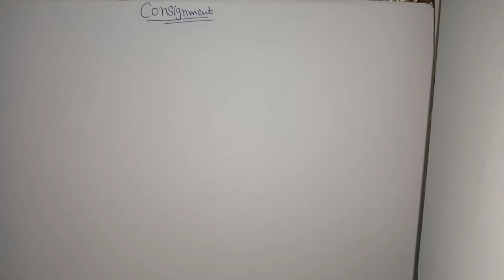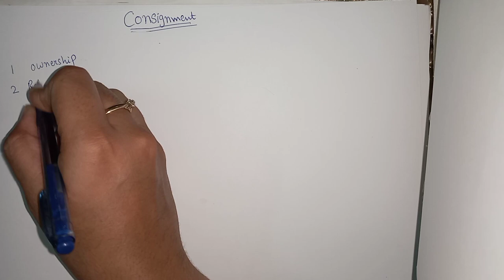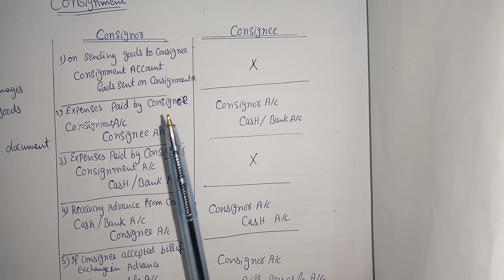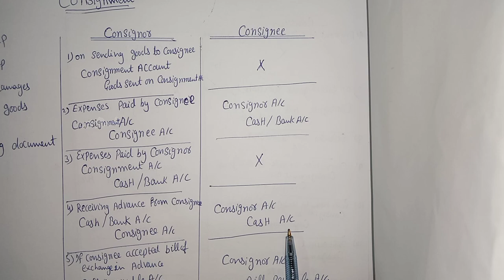Consignment Account~ Overview and Introduction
This is the introductory video of consignment Account.In this lecture i have discussed the very basic work of this chapter for general overview.In the upcoming video i will discuss concepts of consignment account and solution of Question for I.com-II in very easy wording.Hope so,Material will be helpful for all.